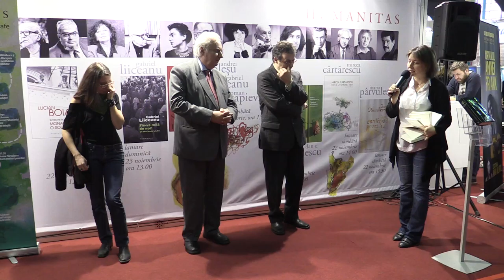c5 Incheiere Maria, regina Romaniei, Jurnal de razboi 1916–1917 si insemnari 1910 1916 Humanitas,